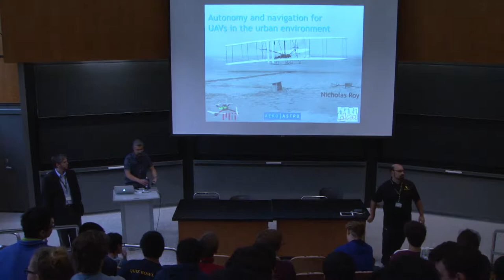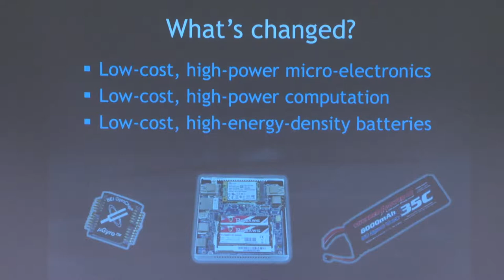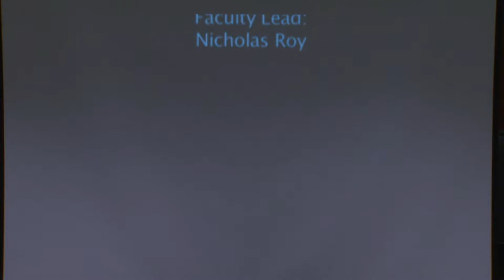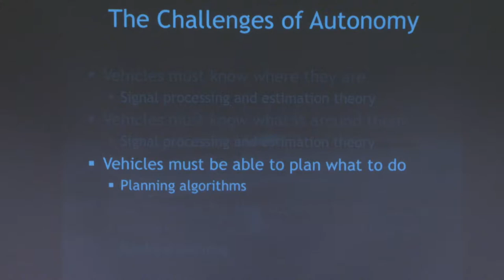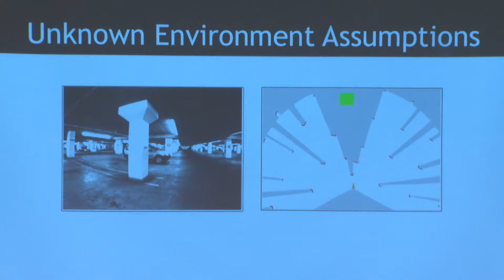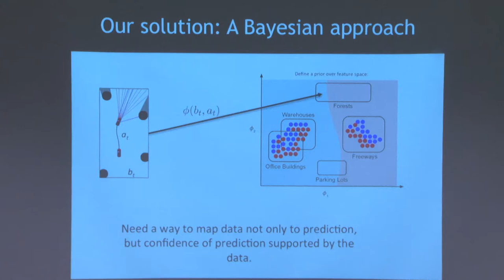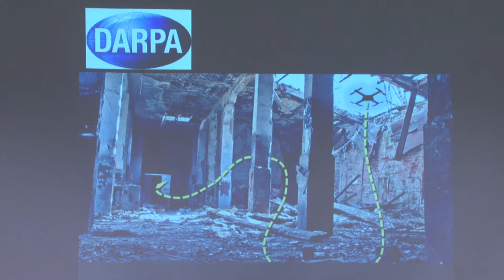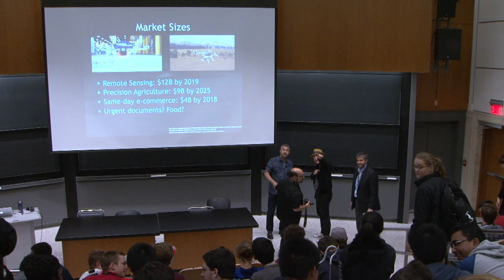2017 07 25 Beaver Works Summer Institute Seminar Nick Roy